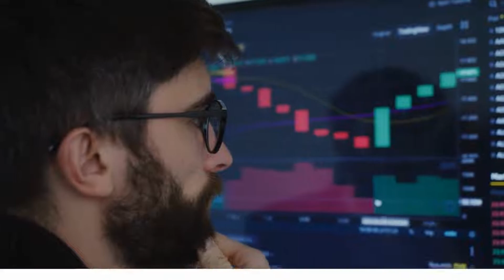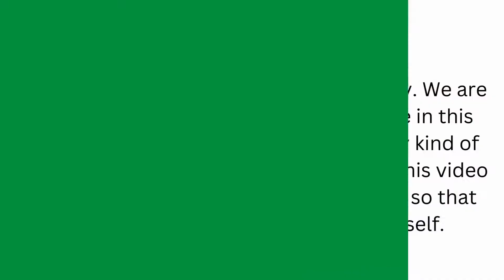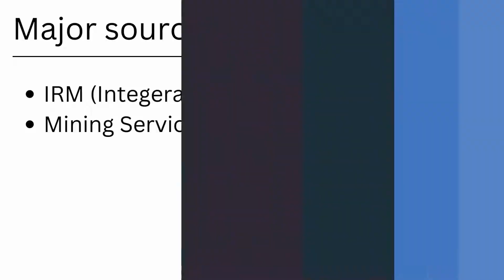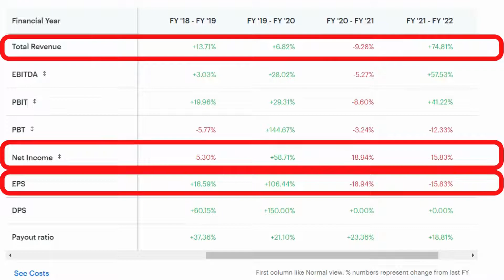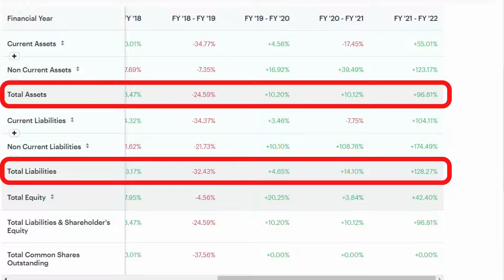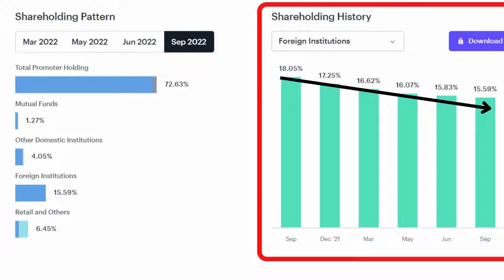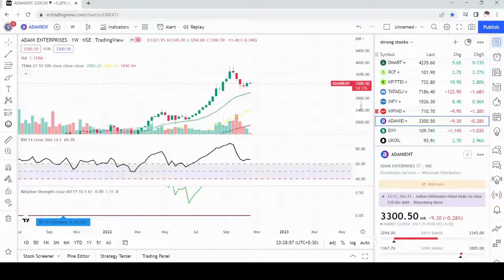Adani enterprises stock analysis| Adani enterprises latest news | Adani enterprises price target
In this video, we will review Adani Enterprises' financials, including its revenue, profits, and cash flow, to provide you with a comprehensive understanding of its financial health. We will also analyze the company's management, business strategies, and competitive advantages.

Our team of experts will provide insights into the current market conditions, macroeconomic factors, and industry trends that can impact Adani Enterprises' stock performance. Based on our analysis, we will offer our views on whether Adani Enterprises is a good investment opportunity for investors.

So, if you are interested in investing in Adani Enterprises or want to learn more about the company's stock performance, then this video is a must-watch for you.

📚 Top Stock Market Books for Beginners-

➼ Rich Dad Poor Dad
➼ The Intelligent Investor
➼ The Dhandho Investor
➼ Psychology of money
➼ The 5 AM club